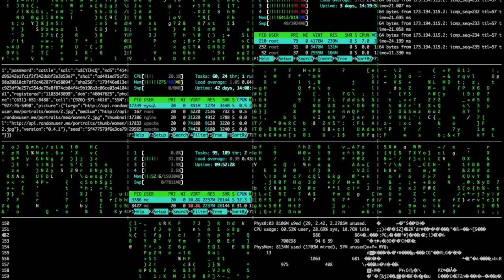Free Optimistic Cinematic Ambient Tech/Business/Research Royalty Free Background Music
Instrumental music made for pianos, guitars and synth pad. The style is ambient electronic and the mood is positive and upbeat with some sentimental feelings. The rhythm is steady and it’s played by electronic machines and arpeggiated synth pads. This music fits perfect as a background for positive ambiences, specially for technology and futuristic topics with an optimistic and hopeful environments.

✅ About the music:
Calm and slow jazz piece. Composed for saxophone, trumpet and pianos. It has a lot of calm, improvisational and creative moments. Describes nice and relaxed ambiences in films, advertising and also documentaries, mainly in the dark of a big city in a lonely and comfortable place.
► Moods
● Happy/Uplifting  Lighthearted  Positive
► Genres
● Atmos   Cinematic
► Topics
● Atmospheric   Business/Commercial   Technology
► Free and perfect background music for videos, VLOG, slide shows, corporate contents, social and commercials, television intro and captions. Audio for media, movies, documentaries, cinema, web.
► Is this music free to use in a monetized YouTube video?
● Yes, the creative commons music is free, also for commercial purposes - IF YOU MAKE ATTRIBUTION as follows.
Ambient Upbeat Tech Background by MusicLFiles

The music is absolutely royalty-free.  Songs published under the Creative Commons License are generally royalty-free or not registered with any rating society - forever. This can not be reversed by the artist. So you don't have to pay a cent to collecting societies - and you shouldn't do that under any circumstances. However, you cannot claim it's yours. You cannot sell it without permission from the author.

Free video source: Pixabay.com